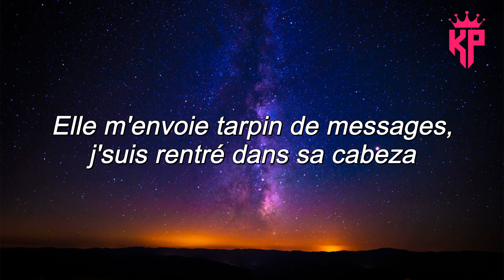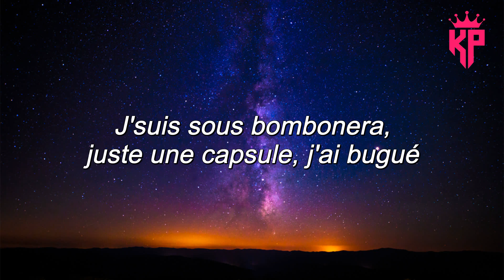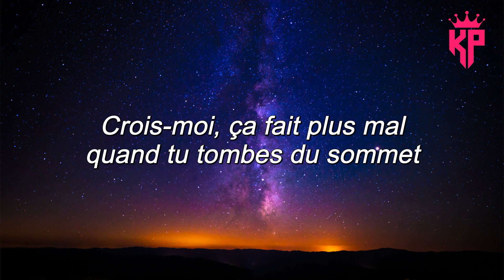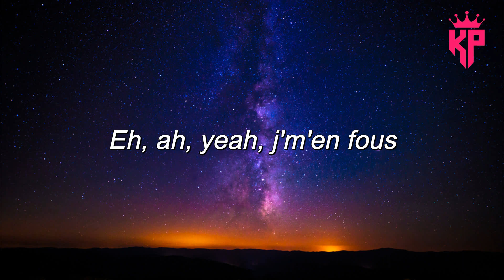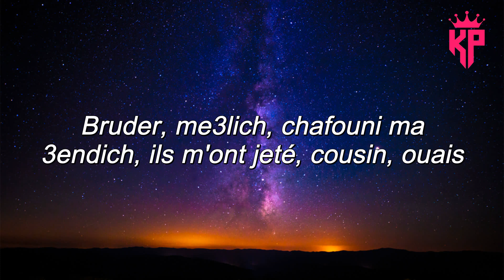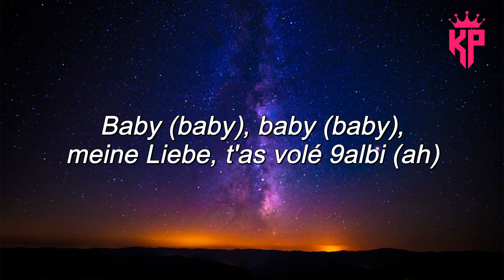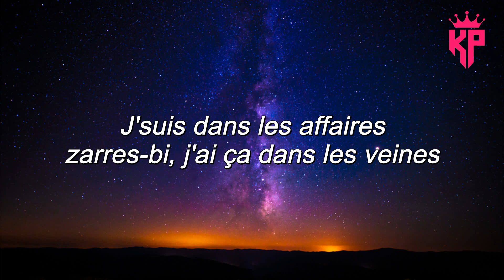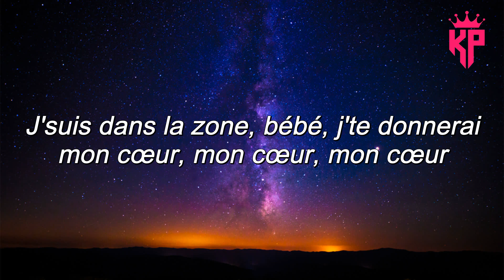Soolking feat. Naps - Sel3a ( Paroles/Lyrics ) - Chanteurs chauds 2022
Merci beaucoup ! ❤️❤️❤️